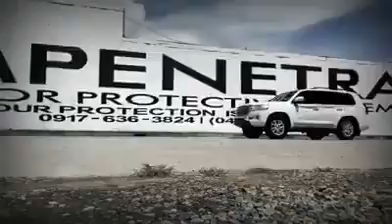Bulletproof Toyota LC200 Level BR6 By: Impenetra Armor Protective Systems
Why choose IMPENETRA ARMOR PROTECTIVE SYSTEMS?

✔ Level BR6 can withstand against M4, M14, M16, AK47 with roofing and flooring bomb protection

✔ AGP BALLISTIC GLASS "NO VISION GRADE"

✔ TYRON RUN FLAT SYSTEM? Even your tires get shot it can still manage to run 50-100 kilometers.

✔ Packages included FREE upgraded brake systems and suspensions. We are using IRONMAN SUSPENSION AND BREMBO BRAKE SYSTEMS.

High performance level DO NOT BE DECEIVE into the lowest price they offered you INVEST WISE, DON'T SACRIFICE. GO FOR THE BEST, NOT FOR THE LESS.